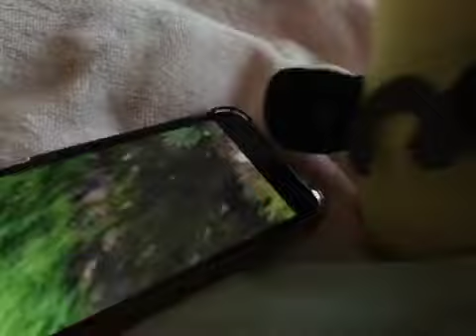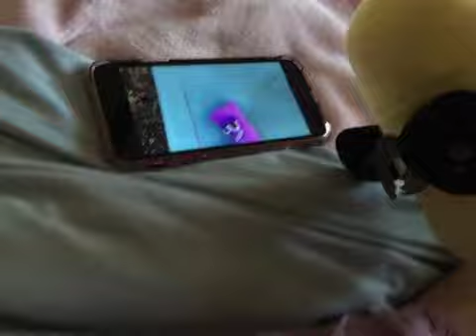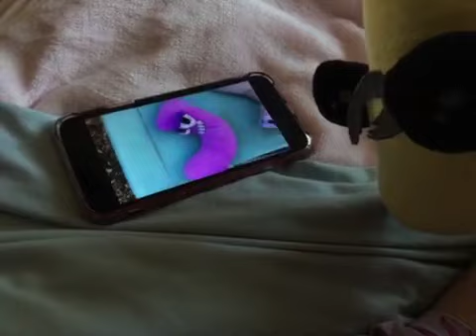K reacts to J sings Act Naturally